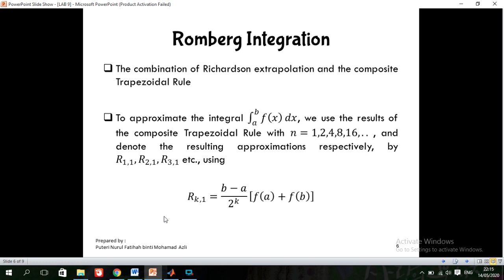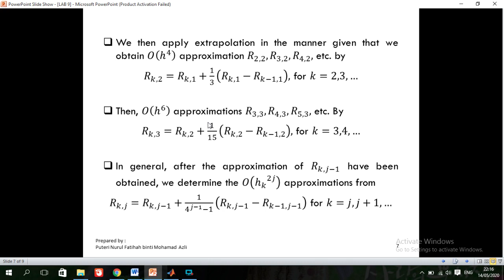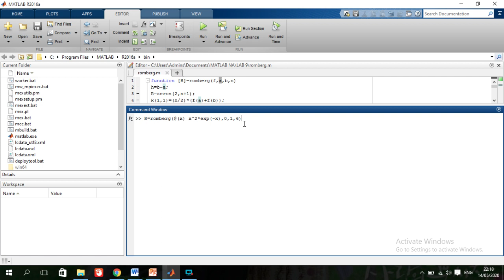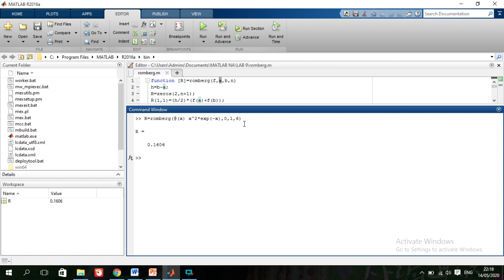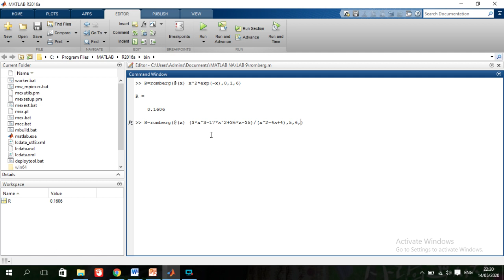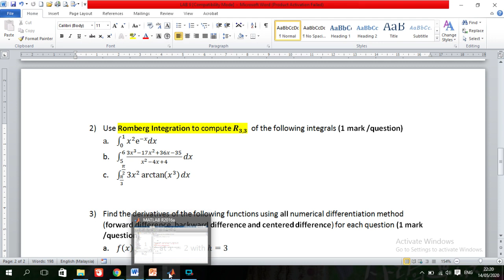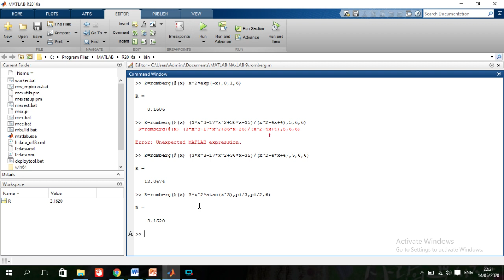MTK3300 Numerical Analysis (Lab 9 - Numerical Integration & Differentiation) -- Question 2 --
This video is presented in two languages which are Malay & English.
Video ini disampaikan dalam dua bahasa iaitu Bahasa Melayu dan Bahasa Inggeris.